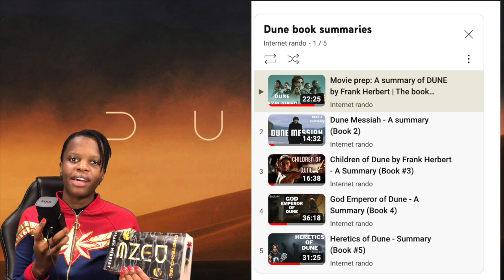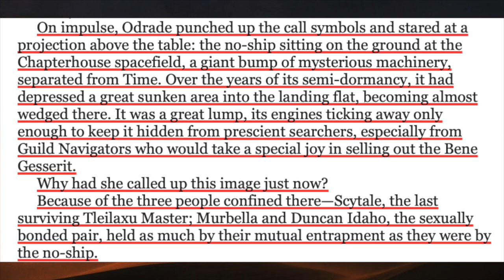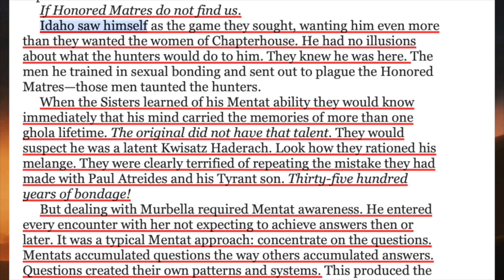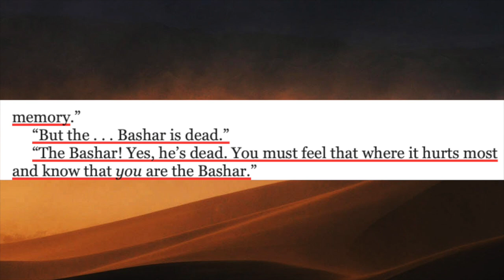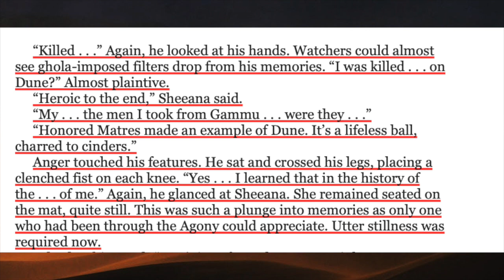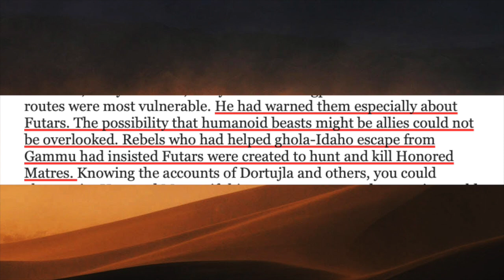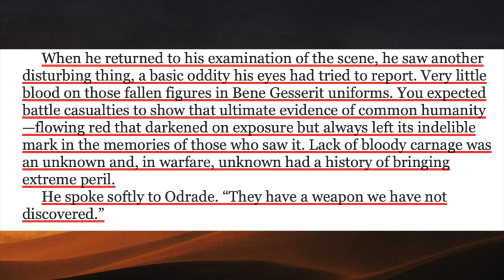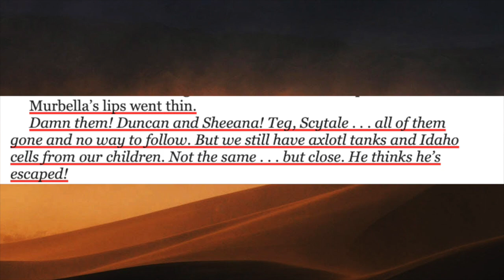Chapterhouse Dune - Summary book 6